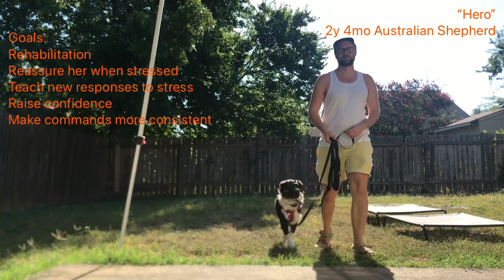2 year 4 month old Australian Shepherd